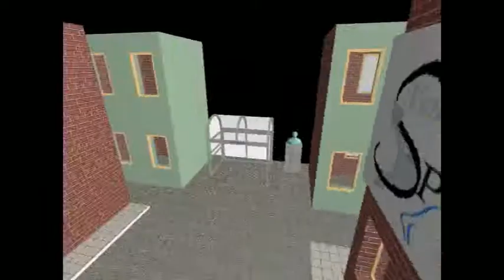William Salice a Senise